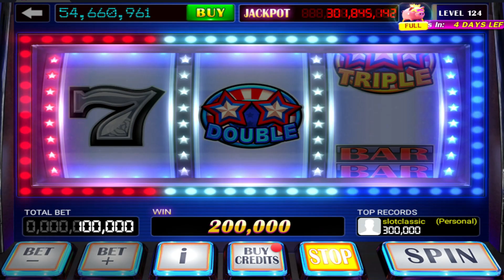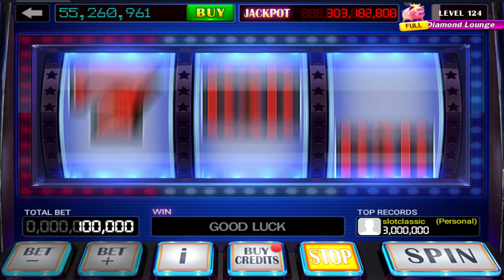STARS & STRIPES WON 53,060,000 Playing Classic Slot Machines